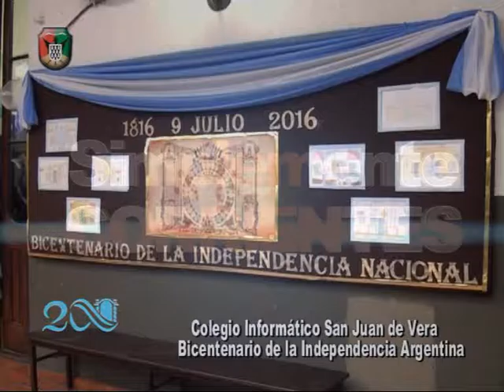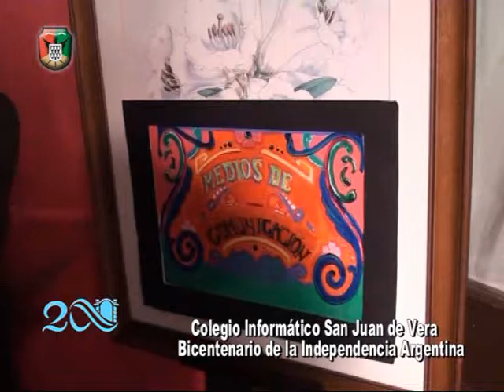Colegio Informático San Juan de Vera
Acto poe el Bicentenario de la Independencia Nacional . . .